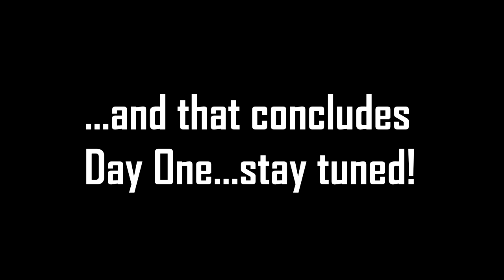A Well of Contentment - Day 1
Well drilling has finally begun!!  Thanks to Heersink Drilling for such fine work.